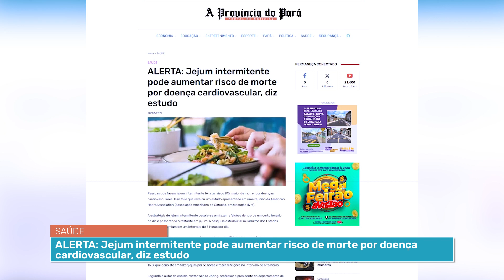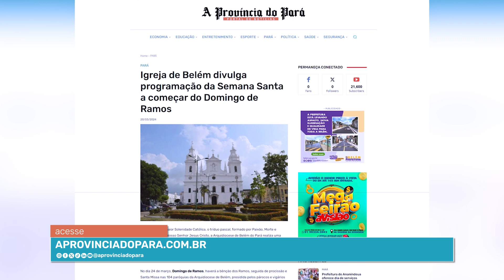A PROVÍNCIA DO PARÁ NEWS - 21/03/2024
04s
Instituto Confúcio na Uepa abre inscrições para novas turmas
18s
ALERTA: Jejum intermitente pode aumentar risco de morte por doença cardiovascular, diz estudo
48s
Igreja de Belém divulga programação da Semana Santa a começar do Domingo de Ramos

🌎 SUPER RÁDIO MARAJOARA AM 1130 KHZ 📻 70 ANOS, NA CABEÇA E NO CORAÇÃO DO POVO!

✅ Assista à programação do Grupo Marajoara pela tv, rádio, aplicativo e live.